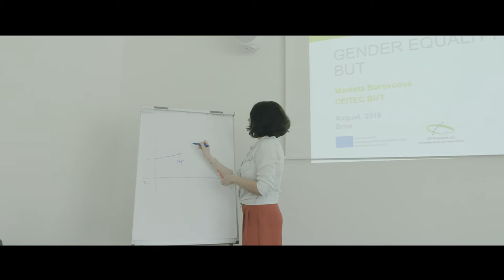CEITEC BUT has been opened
CEITEC is a scientific centre in the fields of life sciences, advanced materials and technologies whose aim is to establish itself as a recognized centre for basic as well as applied research. Multi-field CEITEC is in fact the first type of a scientific centre in the Czech Republic to integrate research and development in the fields of life sciences, advanced materials and technologies in such a large range. The research is divided into 61 groups and 7 programmes: 1. Advanced Nanotechnologies and Microtechnologies, 2. Advanced Materials, 3. Structural Biology, 4. Genomics and Proteomics of Plant Systems, 5. Molecular Medicine, 6. Brain and Mind Research, 7. Molecular Veterinary Medicine. BUT is represented in the first and the second research programme.